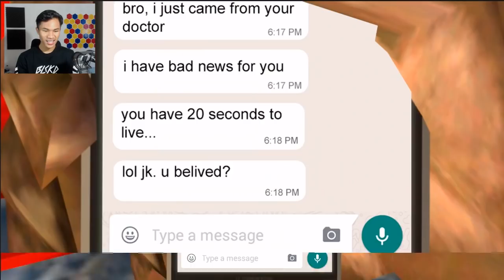NGAKAK BANGET! BIG SMOKE RAKSASA DEBAT DENGAN UCOK - Sabtu Reaction [SAREK]